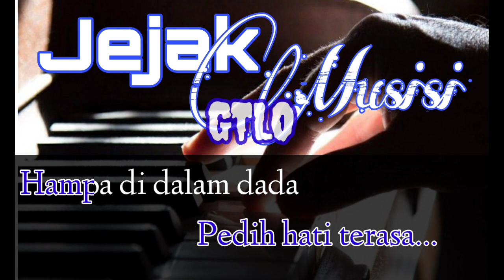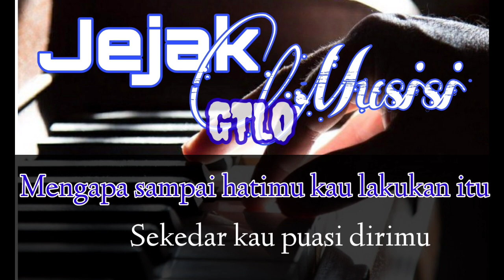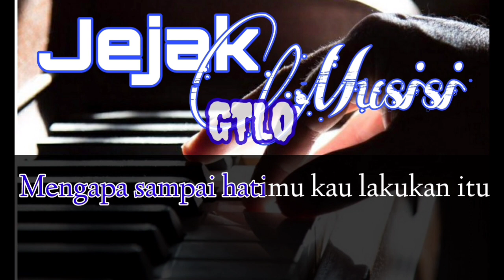karaoke Aku tak percaya Bob Tutupoly versi elekton Nada cowok